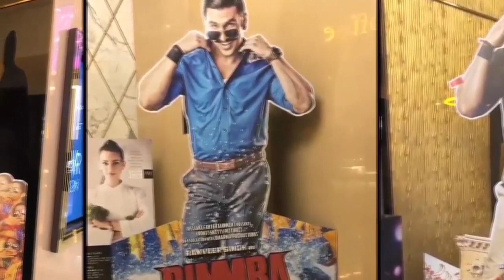Simmba Is Set For Fiji And Australia Release Post Lockdown - Latest Bollywood Gossips 2020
Ranveer Singh and Rohit Shetty's Simmba film is set for Fiji and Australia release post lockdown. Ranveer shared new posters to make the announcement. One of the posters announced: “Fiji Blockbuster Returns”. and other psoter says "Australia bringing cheers back." And he wrote, "Alla Re Alla, Amcha Simba Alla."